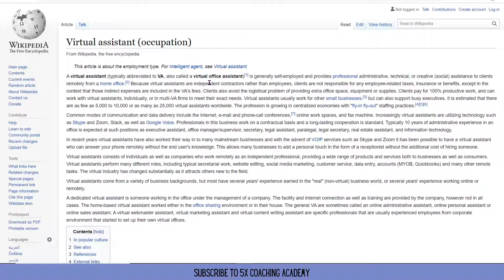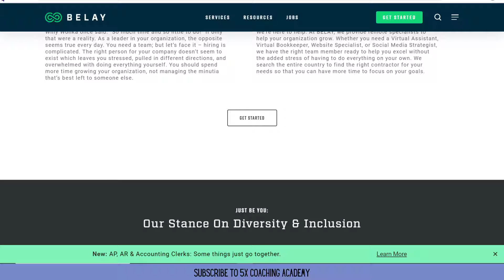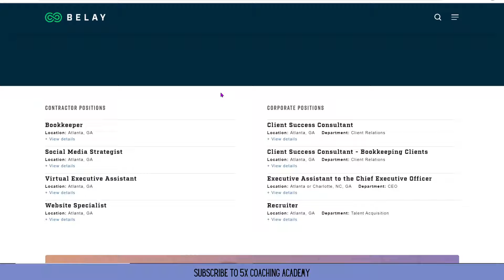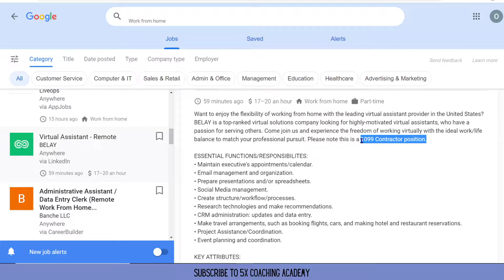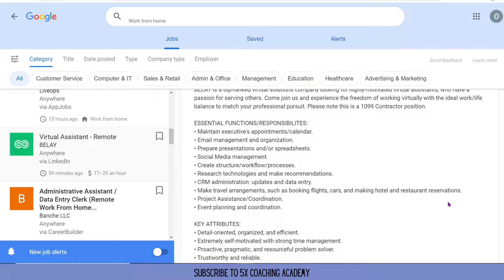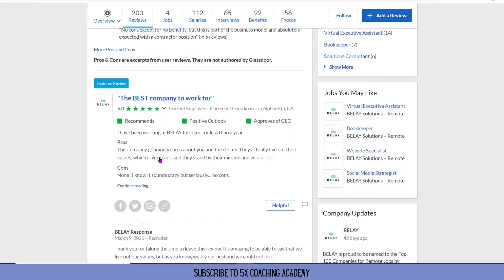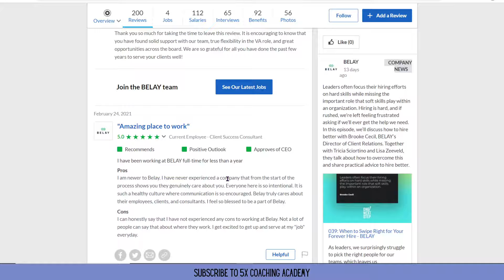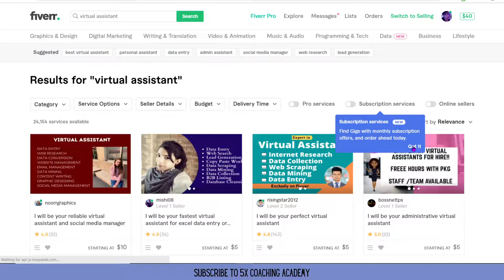($20/HR) Easy Virtual Assistant Position Hiring Right Now! No Experience!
In this video I will show you how you can get hired really easily as a virtual assistant in 2021. This company is hiring right now, no experience required, and is available worldwide!
🔥Are you looking for the easiest way to make money online? He helped me create a proper online business that is making me money while I sleep. This is perfect for beginners who are looking to start their very own online business!
Your comments are what keeps me motivated, please take a second and say hi and tell me what you thought of the video!
The 5X Coaching Academy is dedicated in helping entrepreneurs like yourself make more money online!
Some Of My Favorite Products To Use For My Business:
1. Awesome Way To Manage Your YouTube Channel: